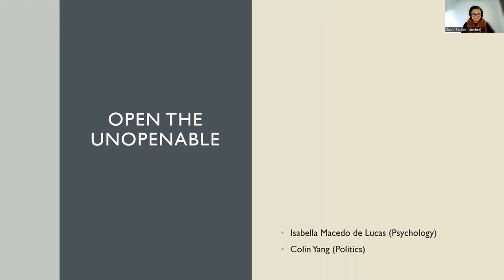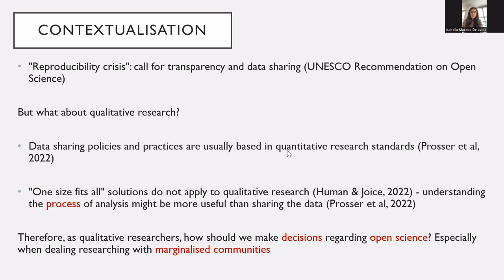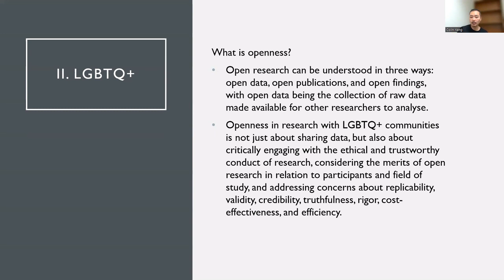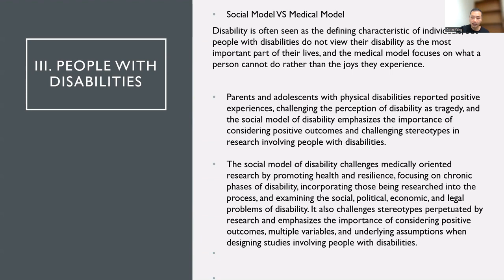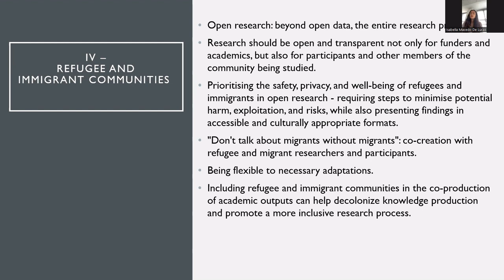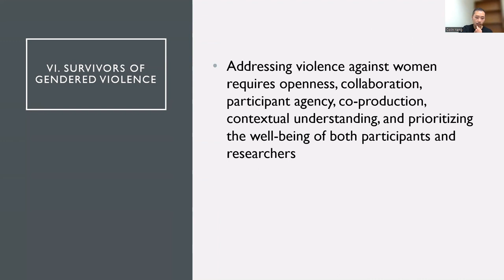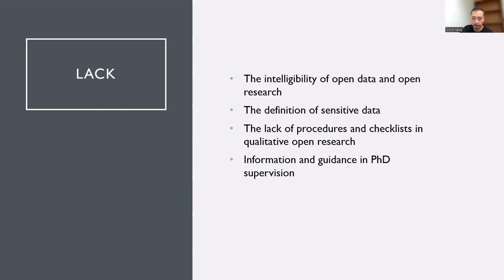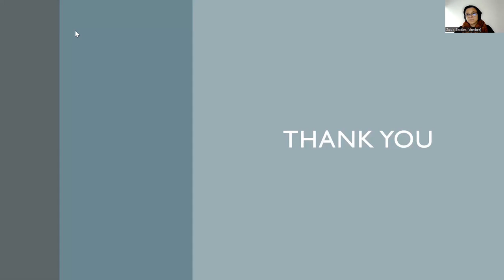GW4 Open Research Week 2023: Being Open About the Unopenable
Isabella Macedo de Lucas & Colin Yang present a summary of findings from their workshop series ‘Being Open About the Unopenable’ – an exploration of the complexities and challenges of doing open qualitative research with disadvantaged communities. The workshops enabled discussions and reflections about making more informed decisions when planning to conduct ethical open science in qualitative research, not only in data sharing but expanding the concept of "open" to participatory and transparent research practices.